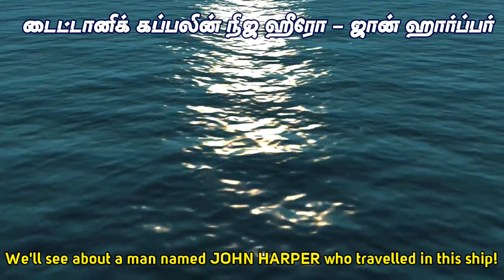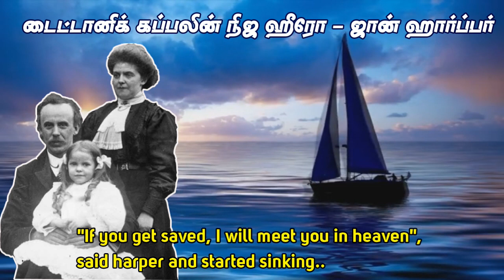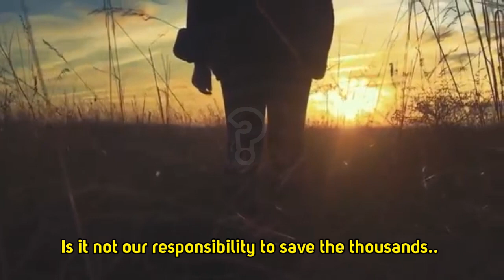John harper | Titanic's real hero | English subtitles